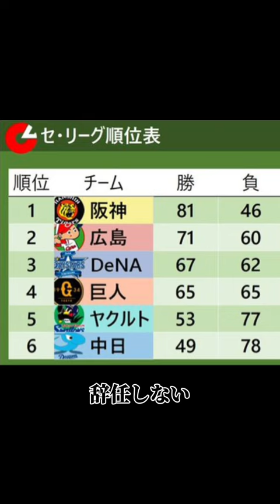ドラフトで中日に指名されてしまう度会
プロ野球ドラフト会議2023。
中日ドラゴンズ立浪和義監督は、一位指名でENEOSの度会隆輝を公言。
だが、クジを外した。

歌詞

立浪続投終わったわ　最下位なのに辞任しない
チーム弱すぎてお亡くなり　定期定期的にネタを提供
打つ方　何とかしますって思いました
戦う顔していない京田トレード
侍ジャパンより強いなって思いました
シーズン始まったら打つ方なんなん難と化す
立浪続投終わったわ　炎上投手晒し投げ
米食えなくてお亡くなり　定期　定期的に柳ムエンゴ
ジャリエル亡命終わったわ大野は手術投げられない
ゴミ箱蹴られてお亡くなり
定期定期的にビシエド二軍
タッツ続投終わったわ　選手はオモチャじゃないんだぞ
来年清原コーチ呼び　最下位確定ネタ球団
だけども球場　超満員